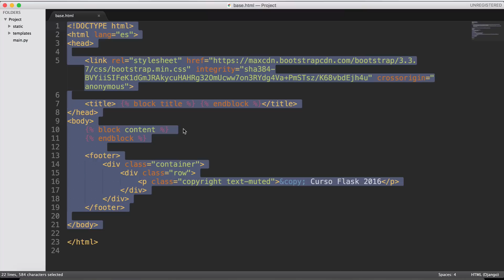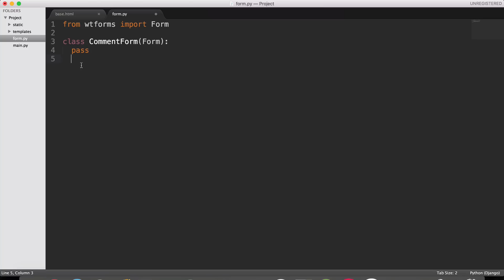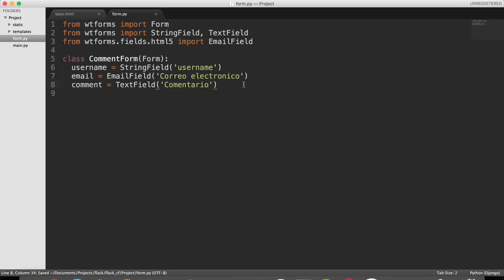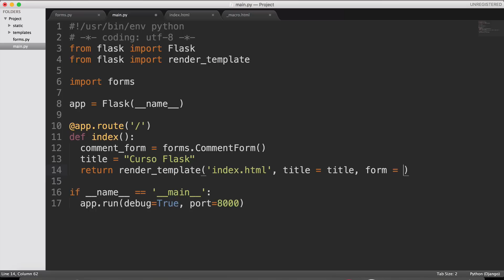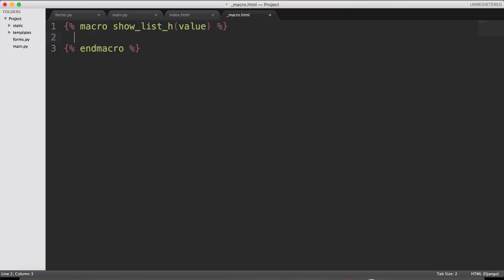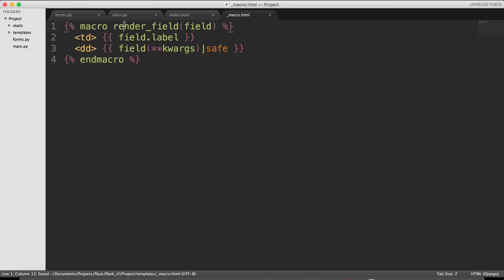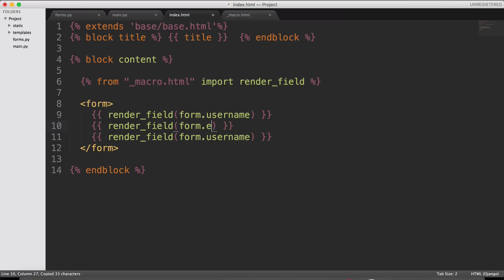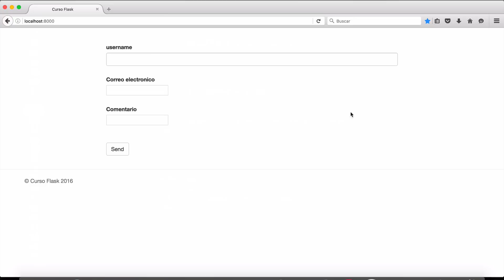11.- Curso Flask - Formularios